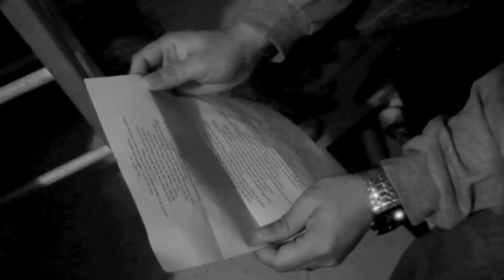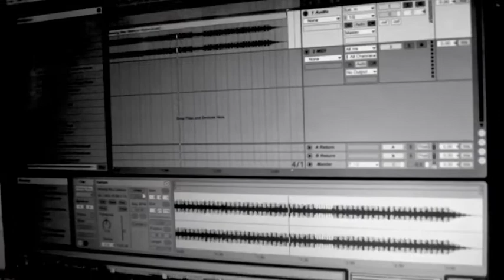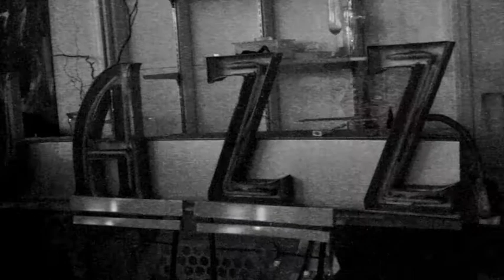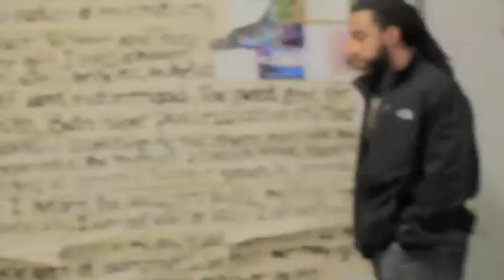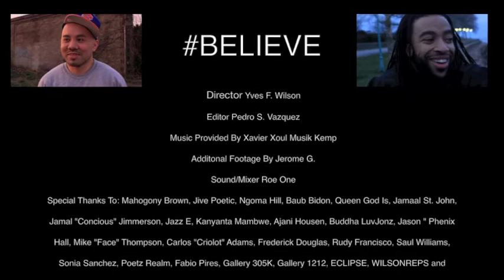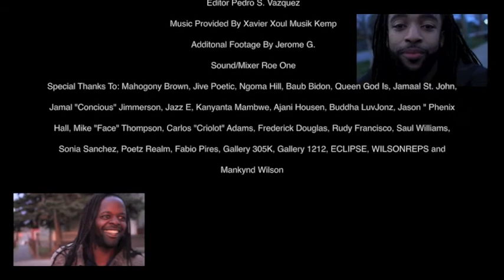BELIEVE The Documentary Jerome G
A Brief look inside the mind and life of one of Connecticut's most respected poets. Jerome G. album Believe is out and on sale now. For more information regarding album sales or booking please

Video Credits

Sound/Mixer By: Roe One

Special Thanks to all those who helped to make this documentary a reality and for the inspiration that lead to this creation.